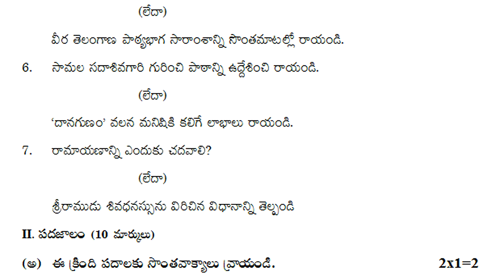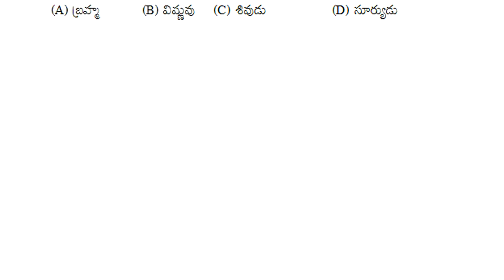10th class telugu public exam practice paper | sa2 telugu final exam questions | telugu grand test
10th class sa telugu subject pubic final grand exam 40 marks test paper important questions 2022,
10th class sa1 telugu subject pubic final grand exam 40 marks test paper important questions 2022,

telugu question paper sa1 class 10 | 10th class sa1 telugu test paper | sa1 telugu exam paper 10th

10th telugu sa previous paper | telugu summative past paper | sa telugu test paper | telugu paper sa

10th class telugu sa revision objective test paper answers 2022 | class 10 telugu question paper sa